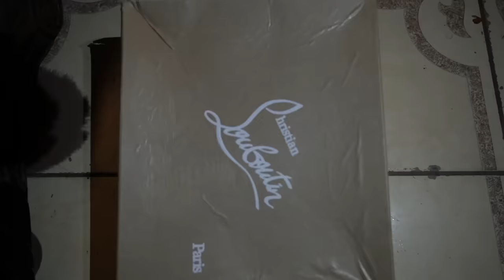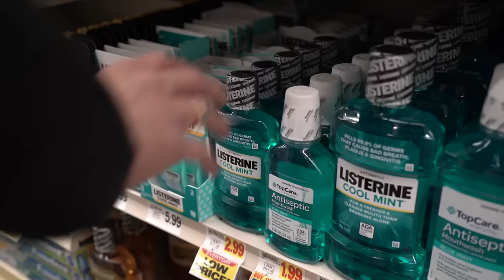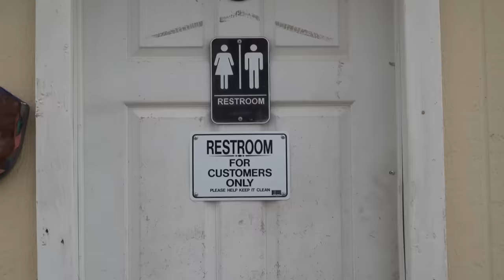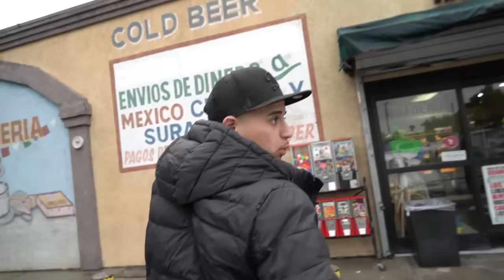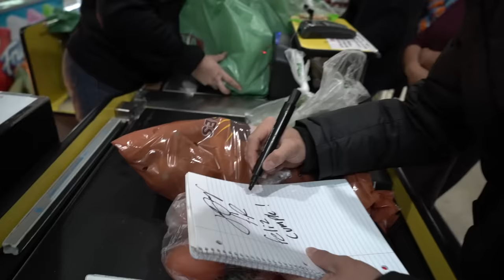SURPRISE! I LOVE YOU MOM!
I appreciate everyones support!